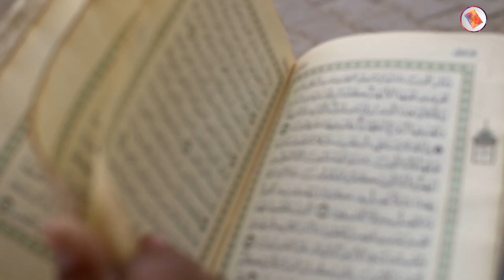The Saudi government also assigned work to girls